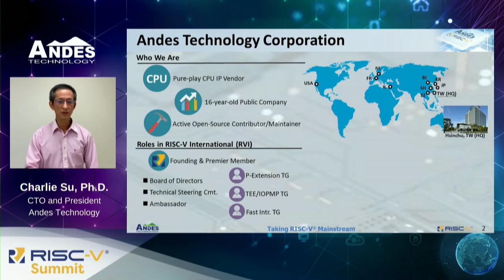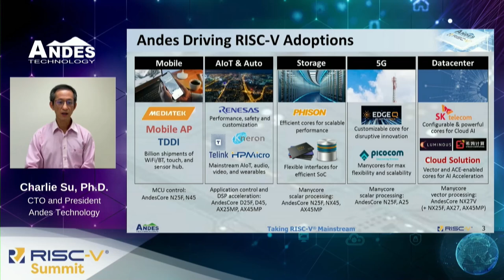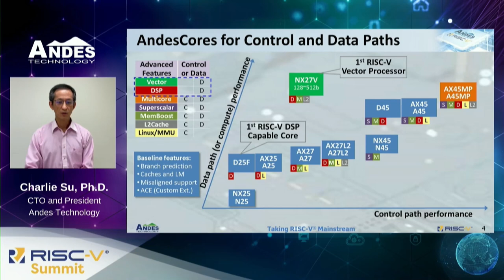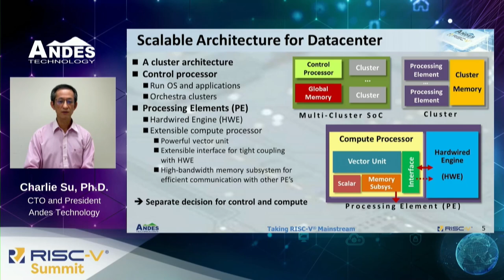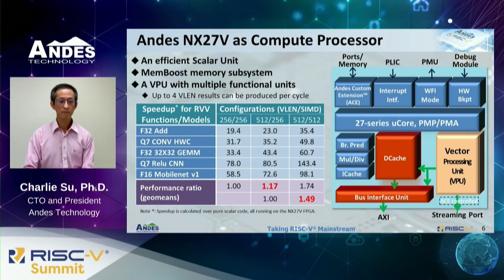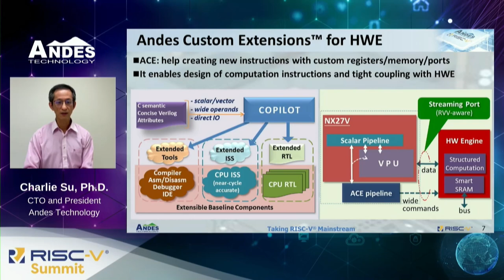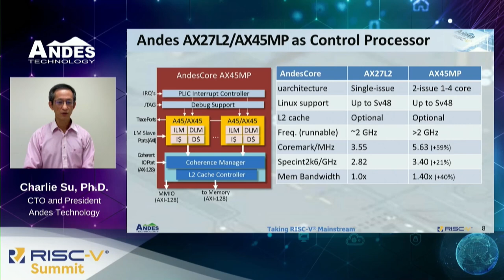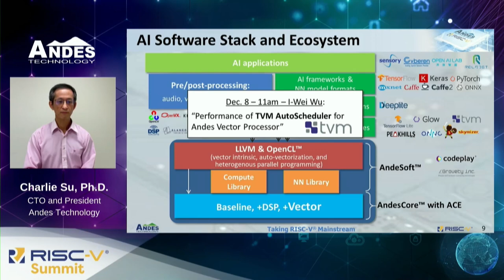Keynote: Beefing Up the Datacenter Accelerators - Charlie Su, President and CTO, Andes Technology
Datacenter accelerators, especially those for ML/DL and analytics, are projected to have a high CAGR for the next 10 years. However, design teams face the challenge to come out a scalable architecture under a limited power budget and schedule. Among other tasks, they need to identify the best off-the-shelf processor IP’s, customize them to meet the performance of key computations, tightly couple them with hardwired engines, and integrate the customized processor compilers with the AI model compilers. In this talk, we will introduce Andes solutions to address the challenge of designing next-generation datacenter accelerators.